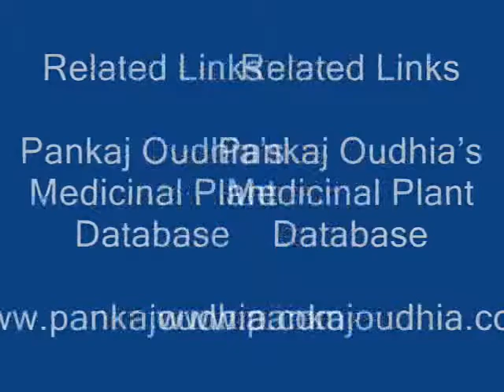Octonary Ingredients of Dalbergia lanceolaria Formulations: Pankaj Oudhia's Medicinal Plant Databas